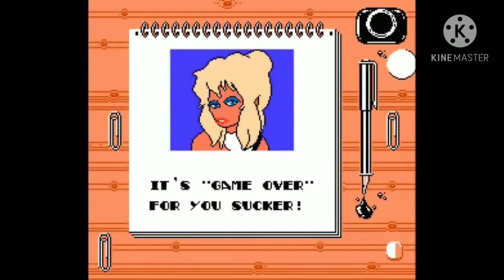Nintendo NES Game Over Screens 10 Minutes - 097-207 V.G.O.S - Parte 02 of 09